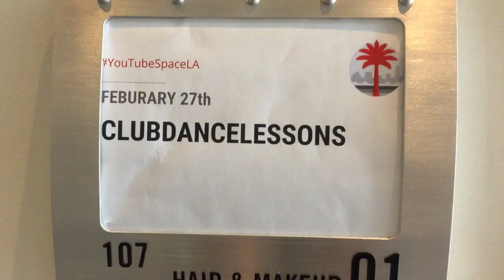MY PHOTOSHOOT TIPS & YOUTUBE HEADQUARTERS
Go "LIKE" my new Facebook page if you are reading this ;) I will be posting EXCLUSIVE pictures AND VIDEOS !!!

Song: Kid De Luca- Forget Everyone (Ft. Aka Block)